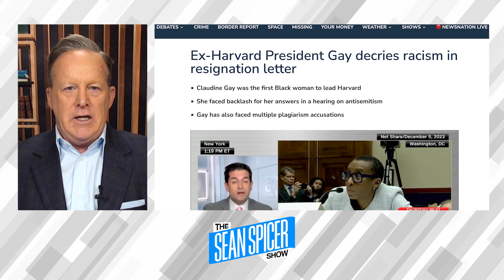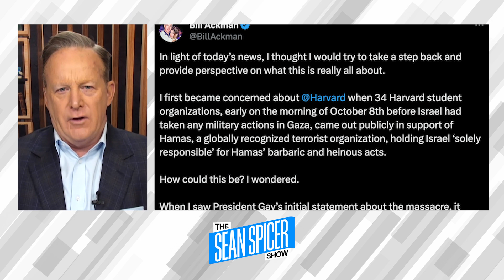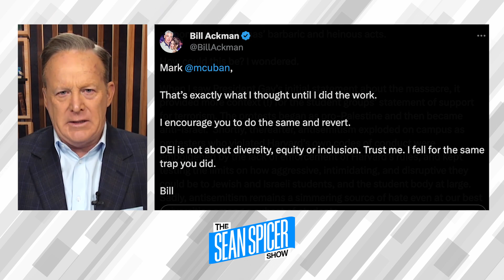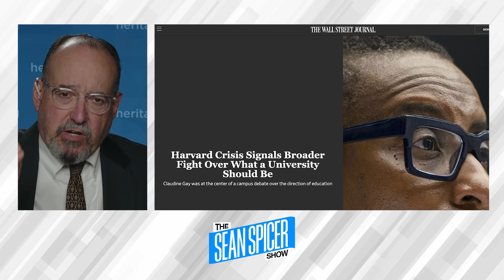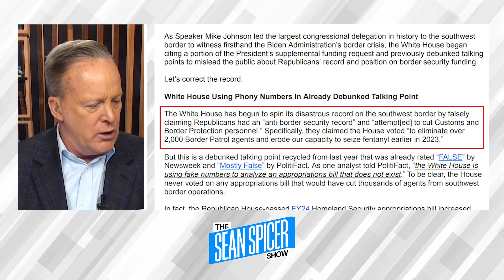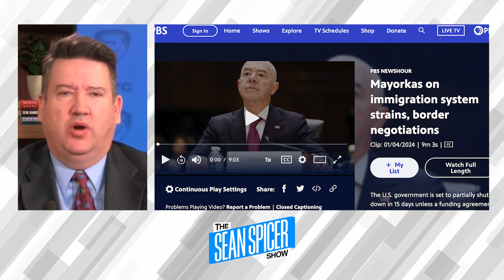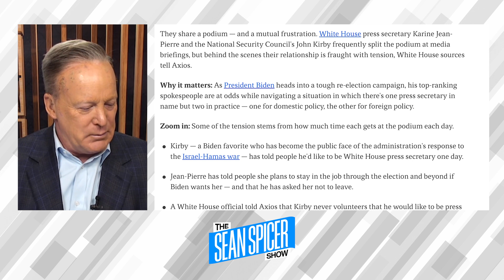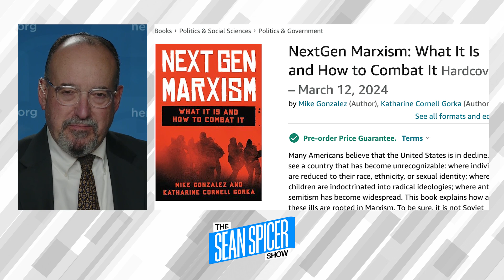Claudine Gay claims racism PLUS ending DEI policies | Tim Graham | Ep100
@SeanMSpicer celebrates our 100th episode with an amazing panel. Tim Graham, Media Director at Media Research Center, Carrie Sheffield of Independent Woman's Voice and Mike Gonzalez, Senior Fellow at The Heritage Foundation all join Sean to unpack a host of issues. Recently resigned Harvard president, Claudine Gay, blamed trolls and racist while dodging accountability on her plagiarism allegations and ultimate resignation from Harvard. The panel discuss how to use this moment to squash the weaponized DEI policies in American institutions. Our national debt reaches $34trillion, abysmally threatening all Americans economic future PLUS impeaching Homeland Security Secretary Alejandro Mayorkas for his abject failure with the illegal migrant crossing crisis at our southern border.

Advertisers:
Secure your financial future starting right now! for a special promo for your precious metals investment.

Text 231-231 and enter keyword: SPICER to get your complimentary bottle of Nugenix Total-T. to purchase the #1 selling testosterone boosting brand at Walmart and GNC.